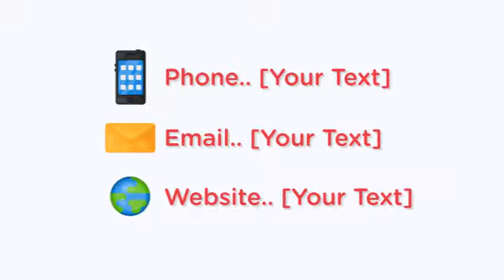Tourism Agency Intro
A wide range of affordable professional videos to help you convey the right message to your audience. Need customization? Yet low on budget.

Types:
- 2 D
- Whiteboard
- Stock Footage
- Various Typography
- Various Slideshows

Sample Categories:
- Bakery Pastry Shop
- Book Promo
- Boutique and Fashion Store
- Business Consulting
- Café
- Clinic
- College or Institute
- Company Intro
- Concerts
- Event and Conference
- Crowdfunding
- Cyber Security
- Data Center
- Deals Discounts Offers
- Elder Care Services
- Event Planner
- Explainer
- Financial Accounting
- Health Club
- Home Exchange
- Job Opening
- Kids and Babies
- Logistics
- Management Team
- Mobile App
- Pet Shop
- Product Catalog
- Product or Service Promo
- Real Estate
- Recruitment Services
- Research Report
- Resort
- Restaurant
- Resume/ Profile/ Portfolio
- Road Titles
- Romantic
- Sales Service
- Shopping Store
- Sports Shop
- Technology Company
- Tour and Travel
- Training and Coaching
- Webinar (Event) Intro
- Wedding
- and more …..